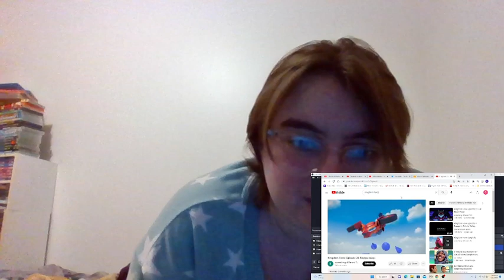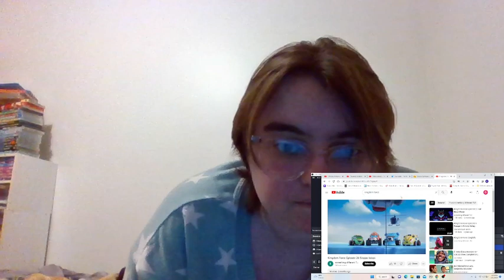Ponylover1989 Reacts Episode 603: Kingdom Force Episode 26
I reacted to the twenty-sixth episode of Kingdom Force.